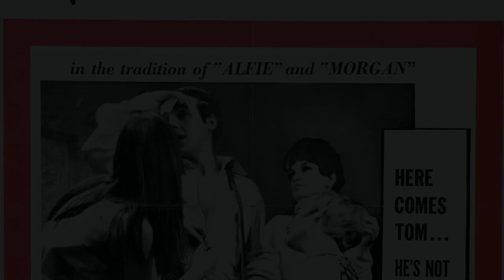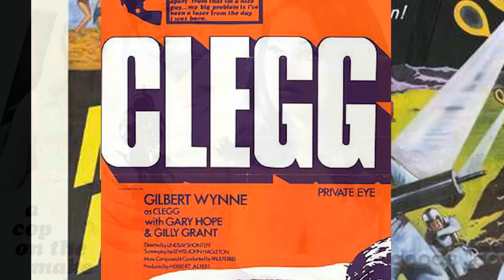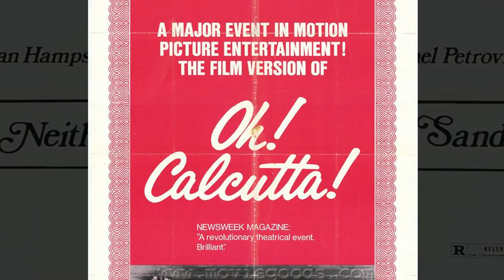Tigon British Films Productions Posters Collection (1966-1977)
"Tigon British Film Productions" or "Tigon" was a film production and distribution company founded by Tony Tenser (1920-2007) in 1966.
It is best remembered for its horror films, particularly "Witchfinder General" (directed by Michael Reeves, 1968) and "Blood on Satan's Claw" (directed by Piers Haggard, 1971).

Other "Tigon" films include "The Sorcerers" (1967), "The Creeping Flesh" (1973), and "Doomwatch" (1972), based on the TV series of the same name.

"Tigon" was based in Wardour Street, London, and released a wide range of films from sexploitation ("Zeta One", "Au Pair Girls") to an acclaimed television film of August Strindberg's "Miss Julie" (1972) starring Helen Mirren.

The largest part of their output, however, was made up by low-budget horror films in direct competition for audiences with "Hammer Film Productions" and "Amicus Productions".
(Wikipedia)

"Blood on Satan´s Claw" - Music composed and conducted by Marc Wilkinson (1971)